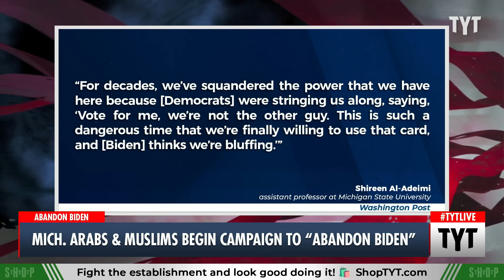Michigan Arabs And Muslims Launch Campaign To 'Abandon Biden'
Some Arabs and Muslims in the critical swing state of Michigan have launched an "Abandon Biden" campaign over his handling of the Gaza war. Cenk Uygur and Ana Kasparian discuss on The Young Turks.

"DEARBORN, Mich. — Mohammad Enayah relied on a cousin in Gaza for regular updates on his extended family living under Israel’s bombardment. He heard about the daily challenges his family faced in trying to survive: no access to running water, regular bombings and fleeing from one stranger’s home to another seeking safety."

240201__TA02AbandonBiden